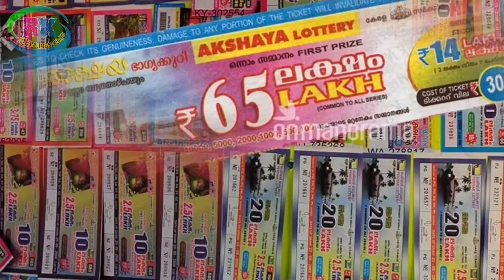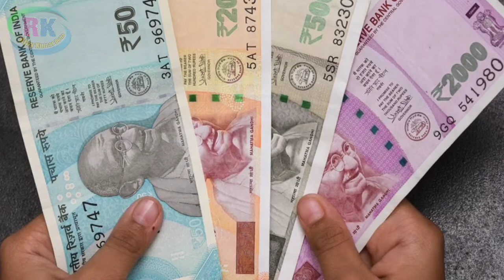Powerful Affirmations For Winning The Lottery ✔️ লটারি জেতার শক্তিশালী এফারমেশন ।। With Healing Code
🍏উসূই রেইকি

🍎করুণা রেইকি

🍏ক্রিষ্টাল রেইকি

🍎লামাফেরা

🍏ম্যাগনিফায়েড হিলিং

🍎অ্যাঞ্জেল থেরাপি

🍏ল-অফ-অ্যাট্রাকশন